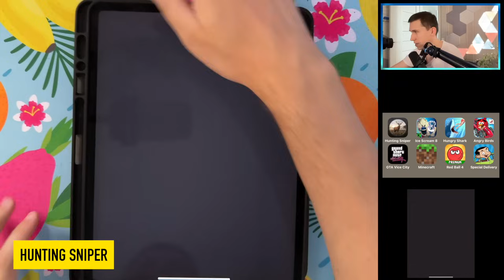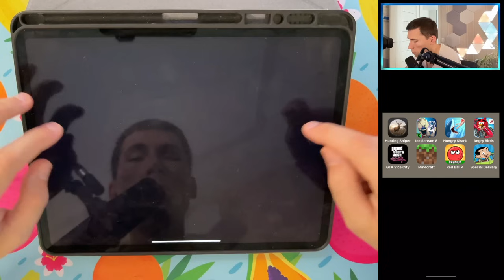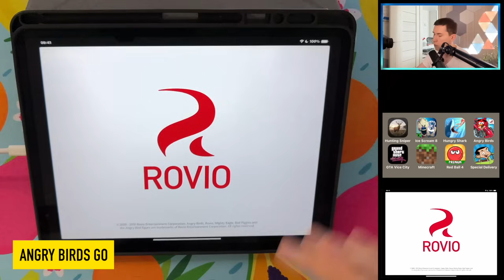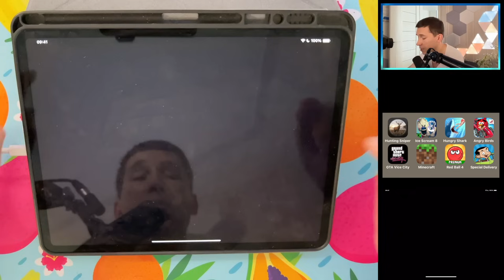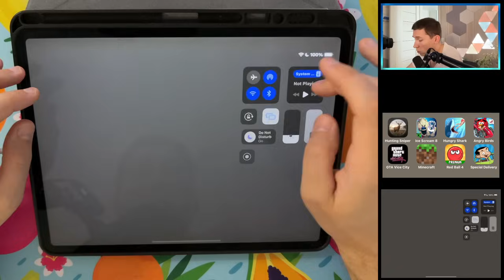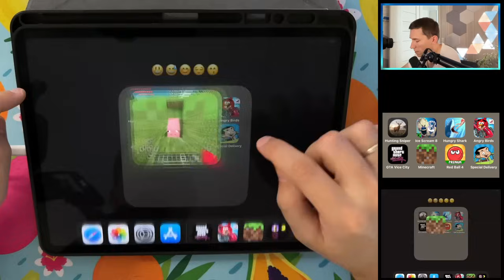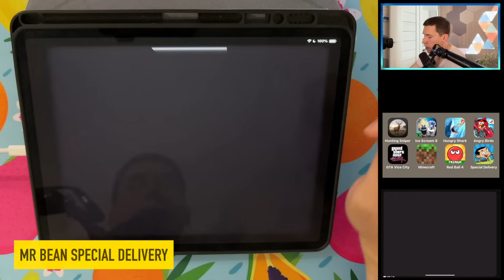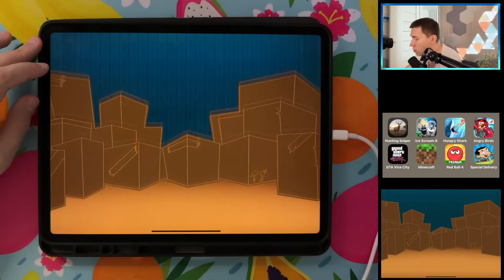Hunting Sniper,Ice Scream 8 Final,Hungry Shark Evolution,Angry Birds Go,GTA Vice City,Minecraft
Timecodes:
00:00 8 iPad Games
00:34 Hunting Sniper
03:13 Ice Scream 8 Final Chapter
06:47 Hungry Shark Evolution
09:44 Angry Birds Go
14:28 GTA Vice City
20:12 Minecraft
24:29 Red Ball 4
27:50 Mr Bean Special Delivery